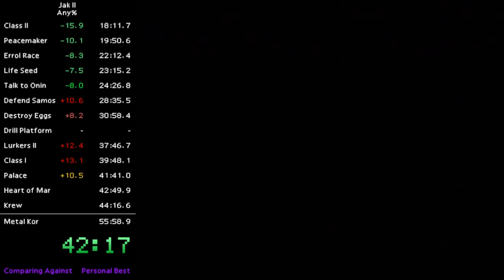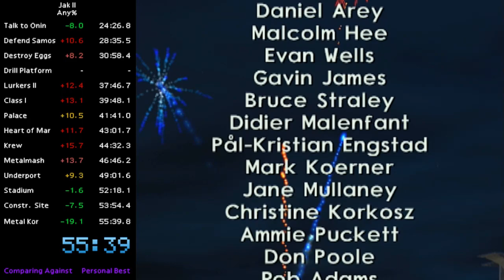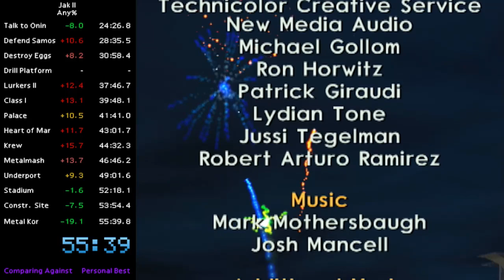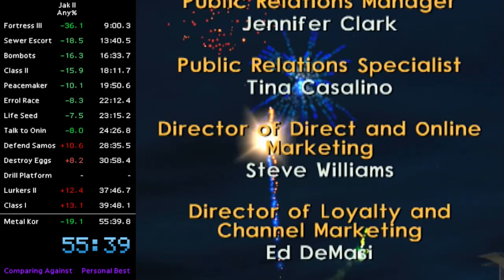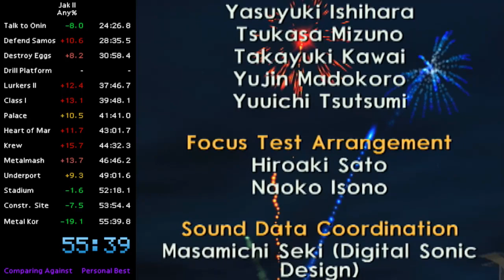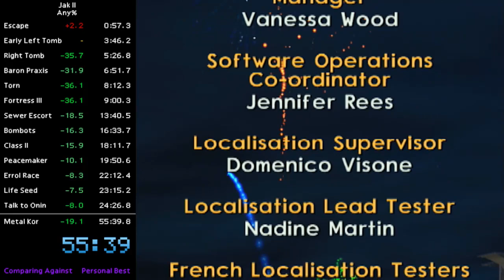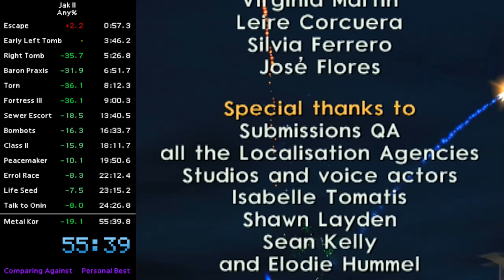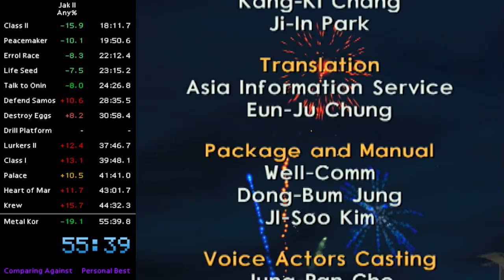Jak II Any% 55:39 (PS2)